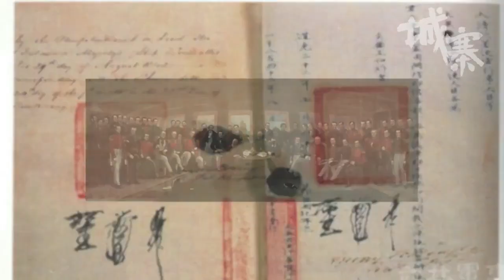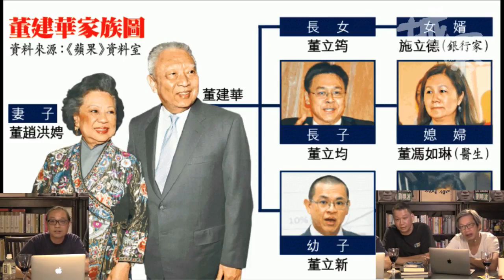黨棍、董建華&李浩然 - 11/07/17 「奪命Loudzone」3/4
「奪命Loudzone」

主持：周博賢、徐少驊、劉細良

題目：《黨棍、董建華&李浩然》